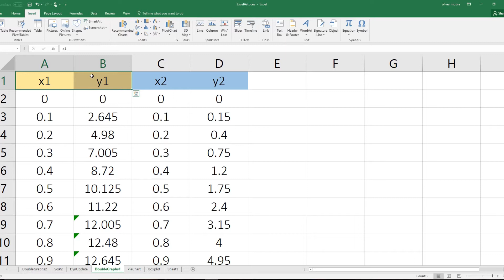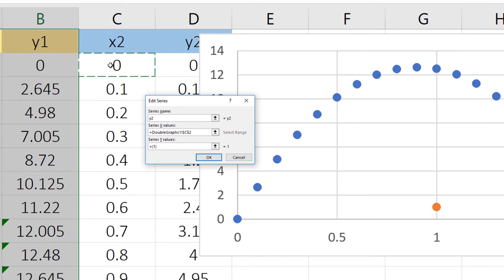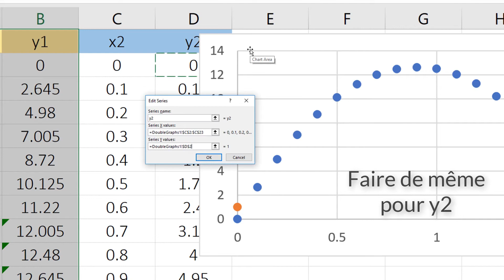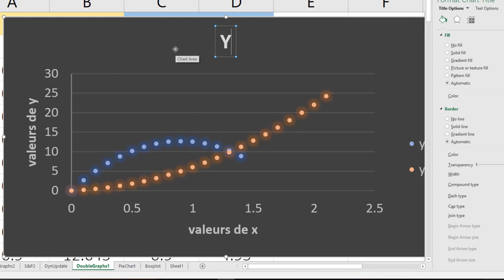Excel/ Courbes (axes primaire & secondaire) 2